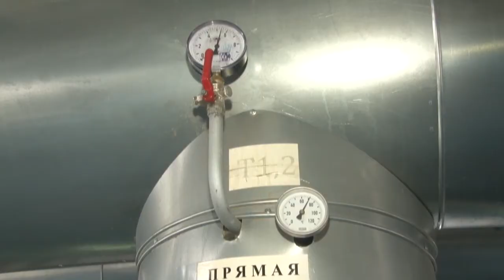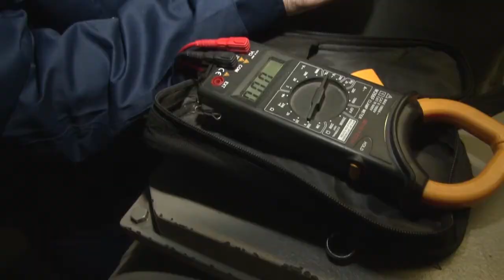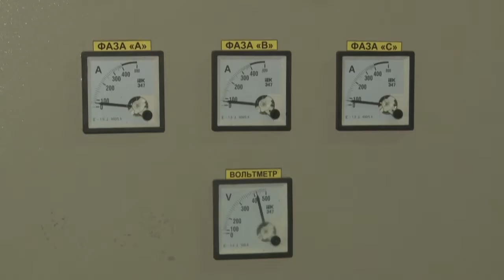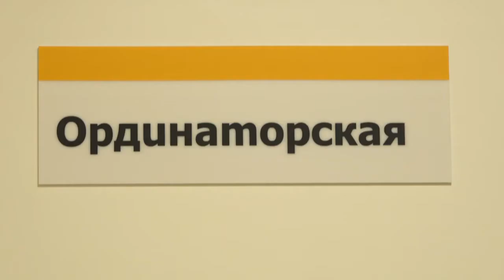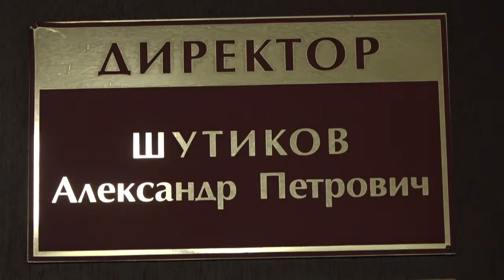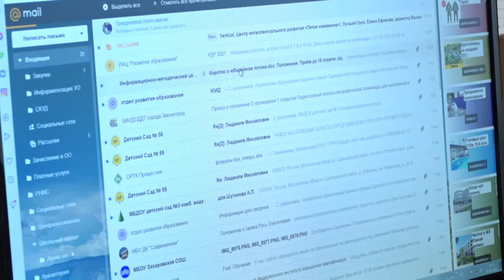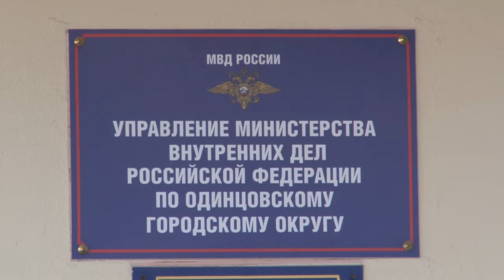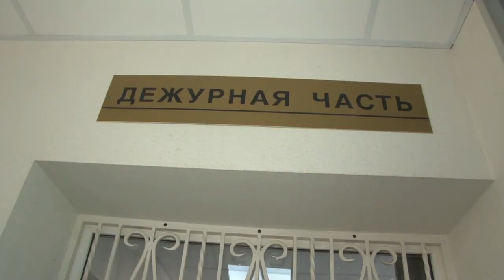Специальный репортаж Династии